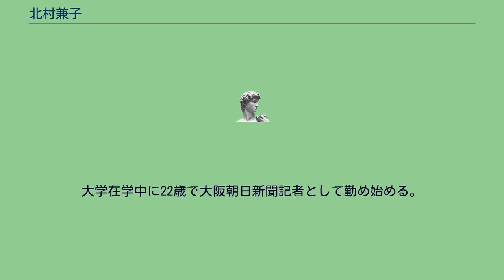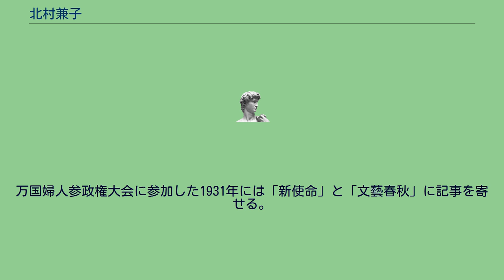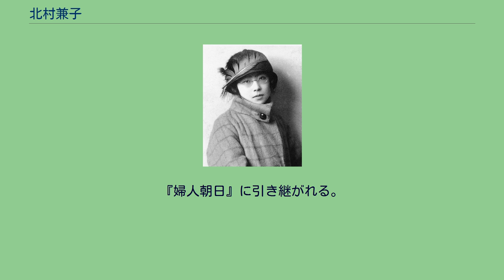北村兼子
北村 兼子（きたむら かねこ、1903年〈明治36年〉11月26日 - 1931年〈昭和6年〉7月26日 ）は、大阪生まれのジャーナリスト。
女性の権利運動に関心を寄せて執筆をする。
日本飛行機学校に入学、パイロット資格を取りヨーロッパ訪問飛行を志すが病いで果たせなかった。
北村佳逸と勝野の娘として生まれる。
梅田高等女学校（現大阪府立大手前高等学校）を終えて大阪外国語学校（現大阪大学外国語学部）を卒業後、関西大学法学部法学科にて聴講生として学ぶ。
同校初の女子学生である。
大学在学中に22歳で大阪朝日新聞記者として勤め始める。
退職後、ベルリンで開かれた万国婦人参政権運動（現・国際婦人同盟）の国際大会（1929年）に参加し、台湾訪問など合計3回渡航する。
1931年に日本飛行機学校に入学、同年7月操縦士資格を取得してヨーロッパ訪問飛行の準備中に腹膜炎が悪化し、死去。
享年28。
自伝に改善社刊『婦人記者廃業記 : 伝記・北村兼子』（昭和3年）、同『大空に飛ぶ』（昭和6年）がある。
大阪朝日新聞社発行の冊子「婦人」に但馬・丹後大震災 (1925年・1927年) をはさむ第2巻2–3号ほか、女性の社会的地位に通じるテーマで「婦人倶楽部」、「法律春秋」、「サラリーマン」、「冨士」に執筆した。
台湾について「植民」と「スバル」に寄稿。
関西の演劇界と文芸について「藝術」、「芝居とキネマ」、「関西文芸」、「女人藝術」、「平凡」、「実業時代」、「文学風俗」、「近代庶民生活誌」他に執筆。
万国婦人参政権大会に参加した1931年には「新使命」と「文藝春秋」に記事を寄せる。
このほか、企業の広報誌「三越」や「海」にエッセーを書いている。
1930年（昭和5年）11月、イギリス人のミルドレッド・メアリー・ブルースは自らの操縦で、初のイギリス–日本間の単独飛行を成功させた。
日本にも北村と同時代に操縦資格を取る女性パイロットの先駆者がおり、日本女性初の航空免許取得者だった兵頭精は自らの操縦で飛び（1921年頃）、木部シゲノは1927年（昭和2年）に女性初の二等飛行機操縦士として朝鮮3都市でデモ飛行をした。
北村は1931年（昭和6年）に東京航空輸送社が「エア・ガール」を募集すると、審査委員を務める。
自身が飛行免許を取得するのは同年7月6日で、8月14日出発予定でヨーロッパへ飛ぶ準備をしていた。
初めて日本人女性パイロットが自ら操縦し海外渡航に成功するのは、1934年（昭和9年）である。
二等飛行操縦士の西崎キク（旧姓松本）は馬淵チョウ子が操縦するもう1機と前後して出発、満州国へ渡航している。
婦人 『婦人』は全関西婦人連合会 (The Federation of Women's Societies of Western Japan) の会報として創刊した大阪朝日新聞社発行の雑誌。
『婦人朝日』に引き継がれる。
北村の以下の記事を掲載した。
以下号数の丸カッコ内数字は通号を示す。
北村を主題とした研究に大谷渡『北村兼子—炎のジャーナリスト』（東方出版, 1999年12月）、同じく『大正・昭和初期日本女性史と台湾 : 北村兼子と〈婦人毎日新聞〉〈台湾民報〉』（関西大学, 2006年3月）などがある。
書籍 紀要・論文集